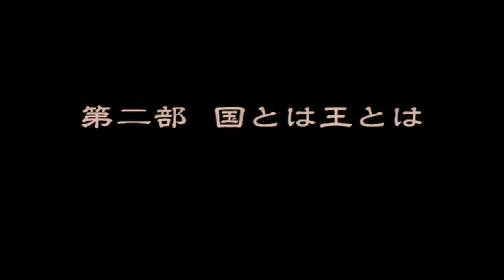【実況】ファイアーエムブレム暁の女神でたわむれる 2部序章